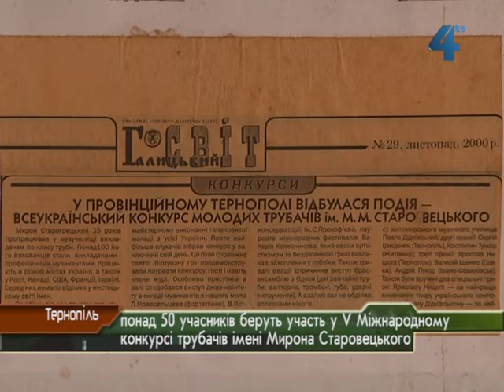Конкурс трубачів імені Мирона Старовецького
Більше 30 учнів музичних училищ та коледжів і 20 студентів музичних академій з України, Росії, Польщі змагаються за звання кращих у Міжнародному конкурсі трубачів імені Мирона Старовецького - викладача музичного училища імені Соломії Крушельницької. Конкурс у Тернополі проводять вже вп'яте. Цього року, кажуть організатори, - рекордна кількість учасників.